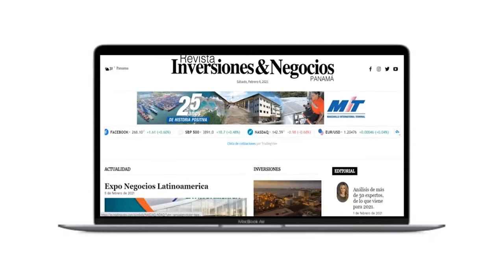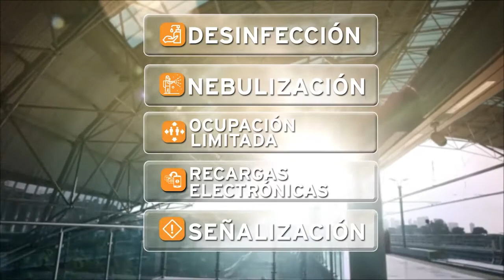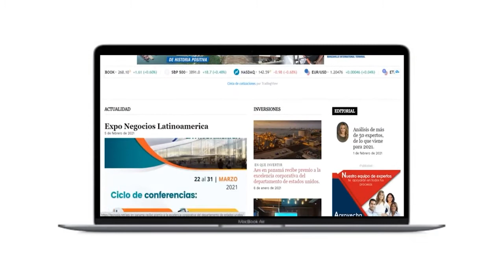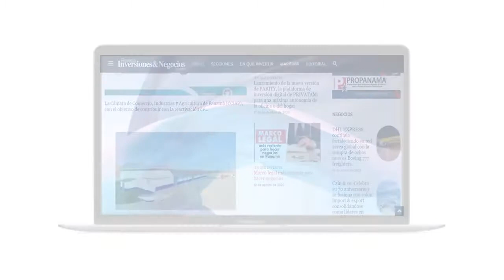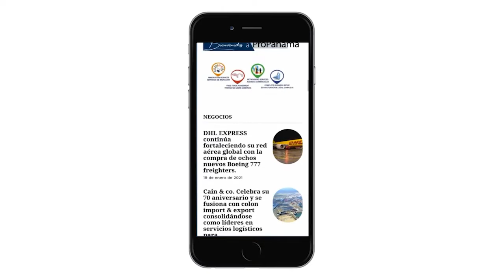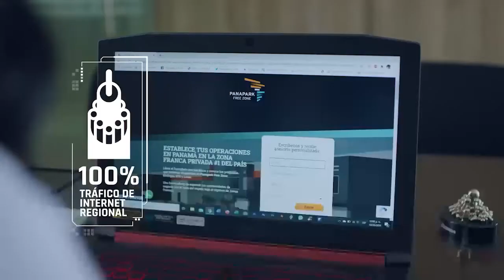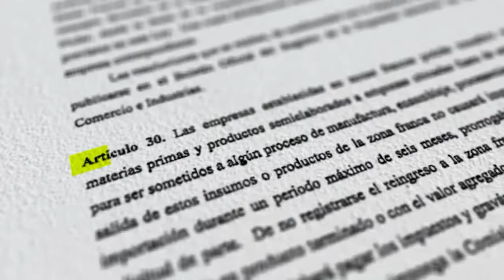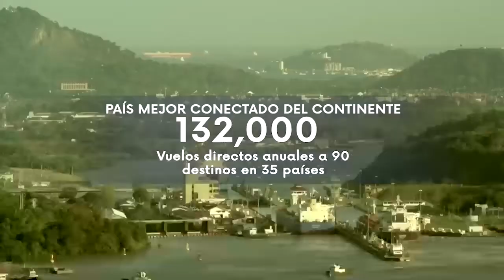CAPITULO 3. " 24 AÑOS DE HISTORIA hutchisonport en la actividad portuaria en Panamá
Aporte a la reactivación económica al país y Como emprender y emprender, casos de éxito